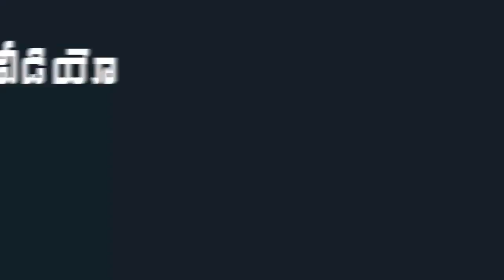AP CM YS Jagan Meets MLA Perni Nani At Machilipatnam | Mana Aksharam